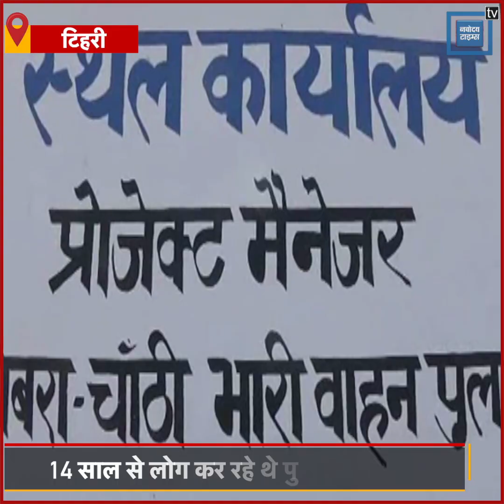Mrach में तैयार हो जाएगा Dobra-Chanthi Bridge, 14 साल से लोग कर रहे थे इंतजार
टिहरी झील के उपर बन रहे बहुप्रतीक्षित डोबरा-चांठी पुल पर इसी साल मार्च महीने से आवाजाही शुरू हो जाएगी. पुल का निर्माण कार्य अपने अन्तिम चरण में है. इस पुल के बनने से प्रतापनगर के लाखों लोगों को फायदा होगा...और जिला मुख्यालय तक पंहुचने में करीब 60 से 80 कीलोमीटर की दूरी कम हो जाएगी...